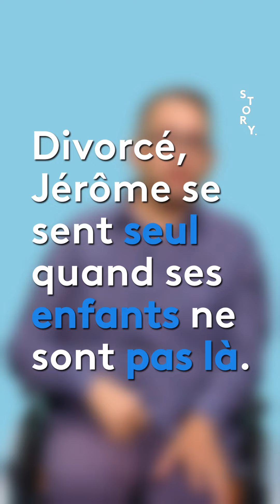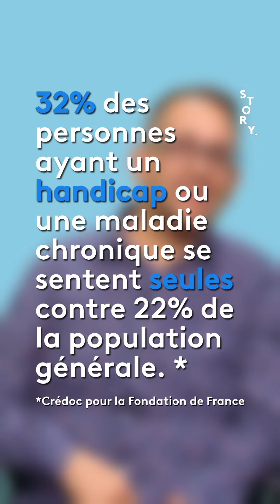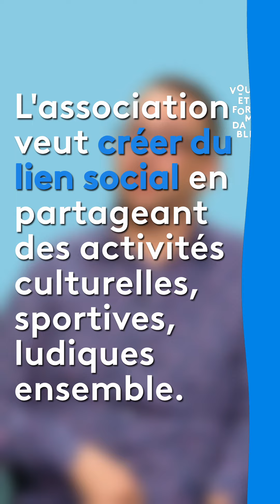Jérôme, en fauteuil après un AVC, crée une association pour lutter contre l'isolement des handicapés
Victime d’un AVC en 2020, l’Angevin, Jérôme Jardin, âgé de 46 ans aujourd’hui, a fondé l'association “Rencontres Amitiés et handicap 49”. Elle a pour objectif de créer du lien social entre personnes porteuses de handicaps et d’organiser des événements culturels, sportifs, ludiques.